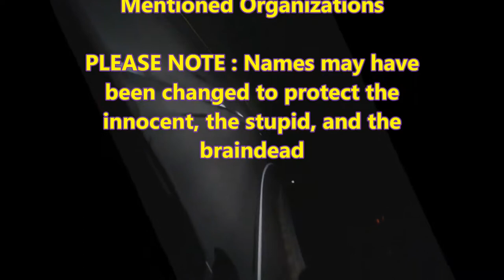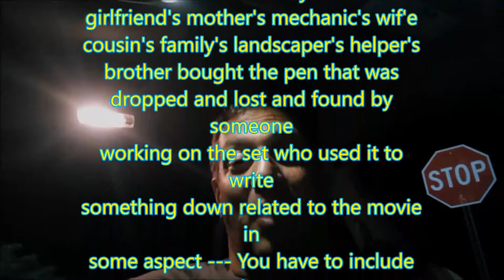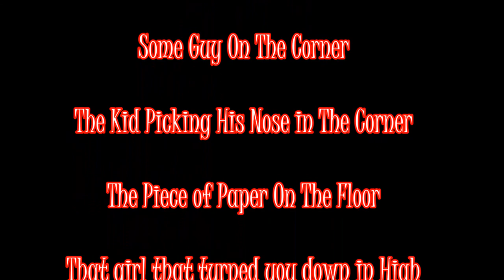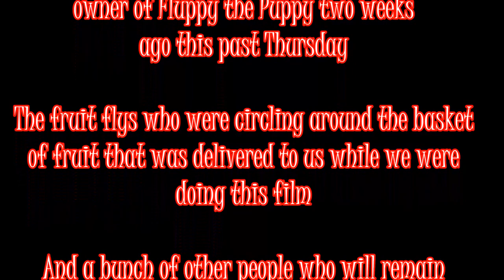Frank Rants About... Movie Credits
So here is my rant about how friigen ridiculous movie credits have become